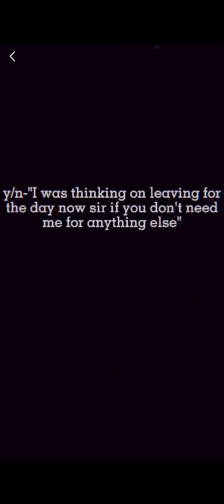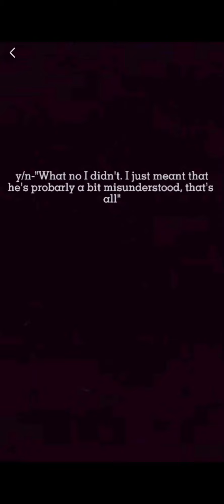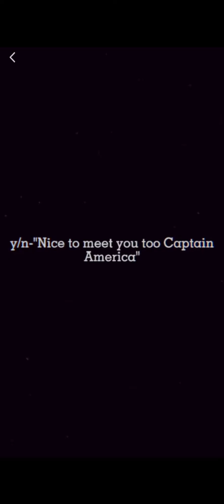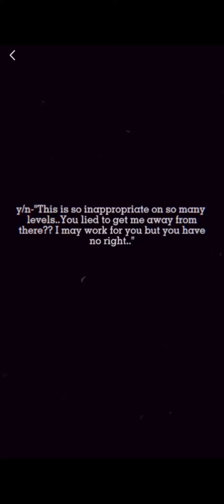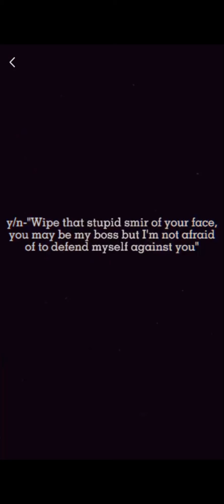Tony Stark POV (P3)